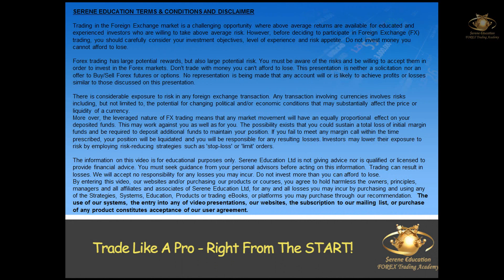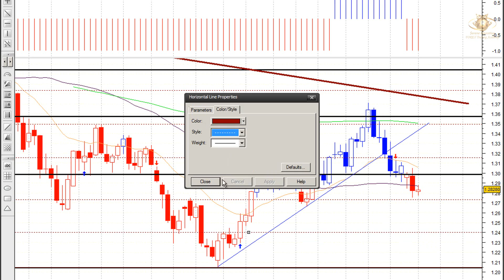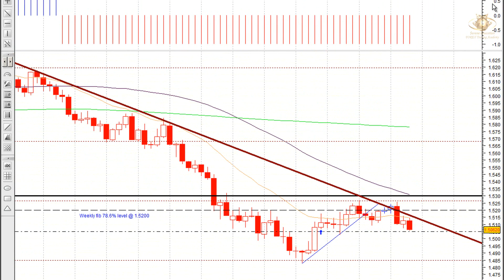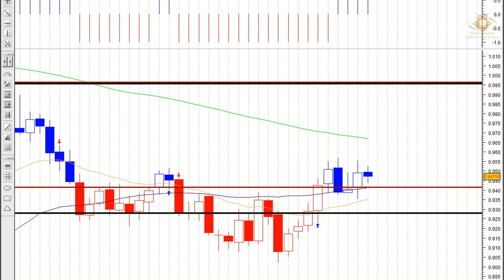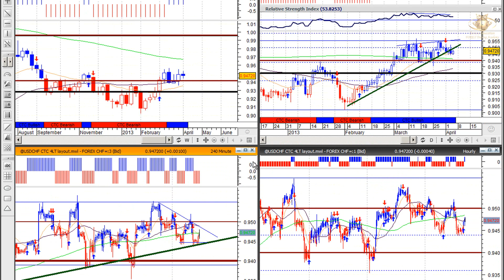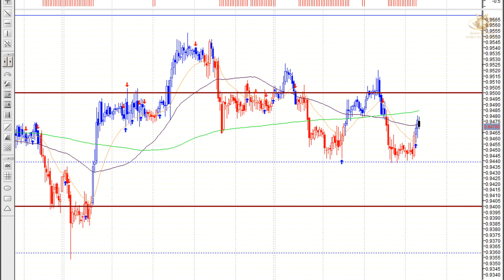Forex Video analysis 4th April 2013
The charting software being used is Metastock Pro12 & the strategy setup taught by Serene Education Ltd